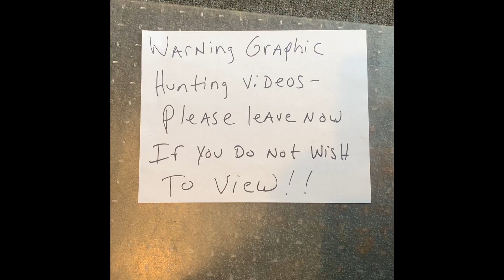Airgun Technology VULCAN 2 .25 pcp and ATN X-sight 4K pro (kill shot) Airgun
Another night another Raccoon...
The VULCAN 2 lays the hurt on a greedy raccoon
.25 caliber shooting 850 FPS
Video made with the iMovie app and the atn x-sight 4K pro 5-20 scope
Shooting Varmint knocker slugs..
Pcp air rifle gettin it done!